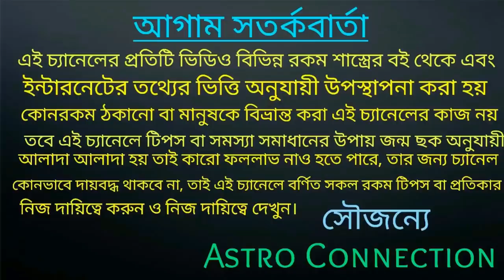ধনু রাশির জাতক-জাতিকারা স্বর্গীয় সুখ পেতে চলেছে।Sagittarius is going to seek heavenly happiness.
বন্ধুরা এই ভিডিওতে আমি বলেছি ধনু রাশির জাতক-জাতিকারা এই মার্চ মাসে স্বর্গীয় সুখ পেতে চলেছে কিকি দিক থেকে তাদের ভালো হতে চলেছে তা জানতে ভিডিওটি পুরো দেখুন